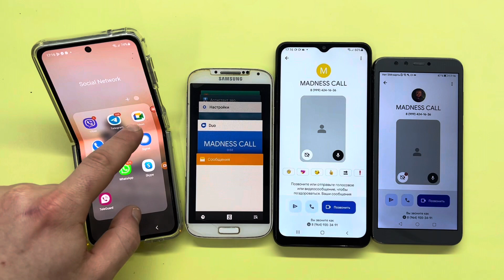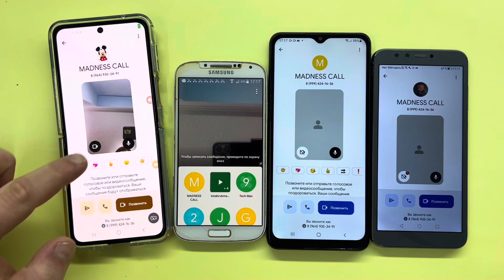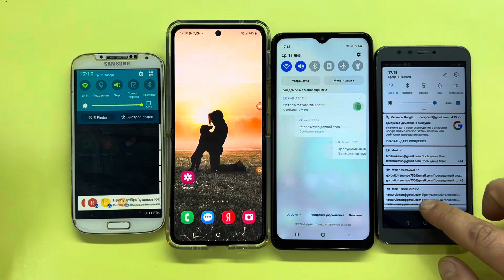Google Duo Crazy Incoming Call & Outgoing Call / Samsung Galaxy Z Flip3 S4 A02 AND Honor 9 Lite